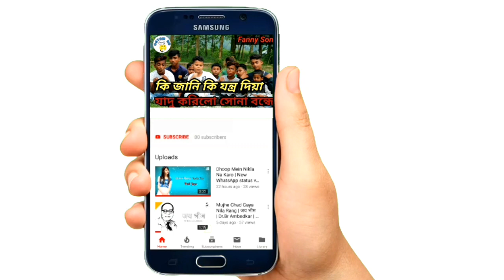এ বছরের সেরা ফানি ভিডিও /2020 fun video